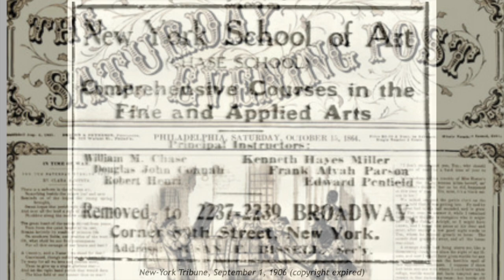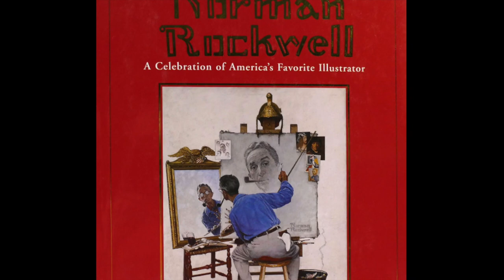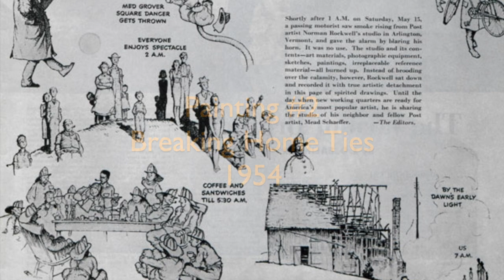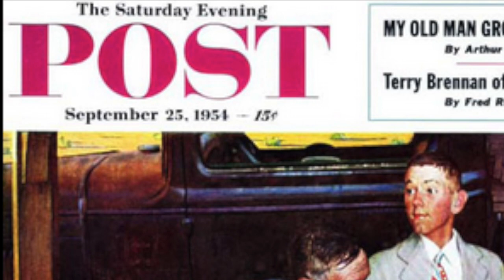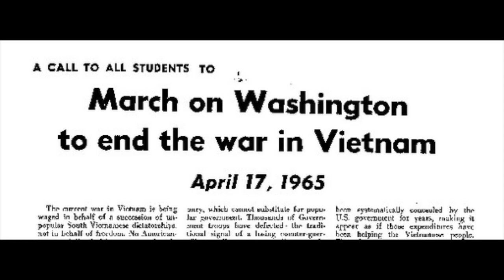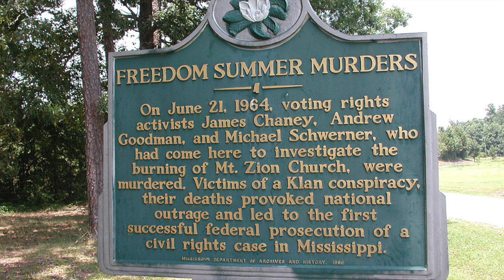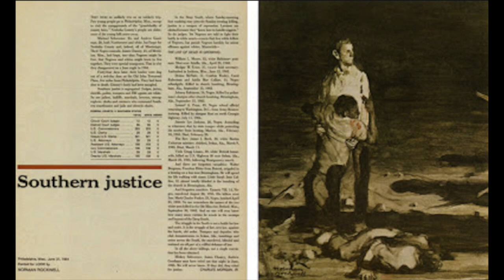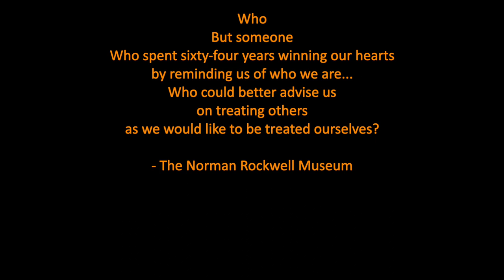Conversations in Art 5: The Awakening of Norman Rockwell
Part 5 of series: What Great Paintings Have to Say